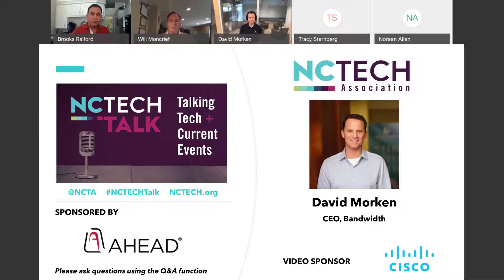NC TECH Talk with Bandwidth's David Morken (June 3, 2020)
NC TECH Talk with David Morken, Co-Founder, Chairman & CEO of Bandwidth about one of North Carolina’s great startup success stories.  The company has recently announced the planned construction of a new headquarters and is hiring rapidly, even in the midst of the economic downturn.  What’s their secret?